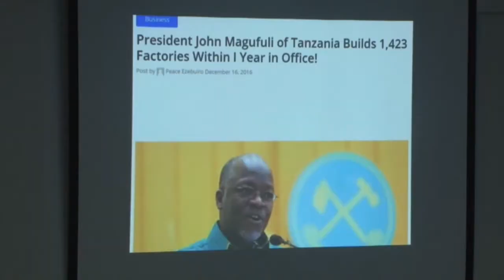05 04 2017 Kenniskring hield brainstormsessie